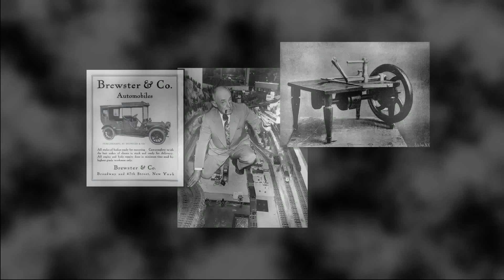American Manufacturing Hall of Fame 2015: Show Open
The American Manufacturing Hall of Fame celebrates the innovative history of American manufacturing, raises funds for educational programs and promotes awareness of Advanced Manufacturing, which is critical to the economy.  The AMHoF funds scholarships at the Advanced Manufacturing and Technology Center at Housatonic Community College through the HCC Foundation.  The Center prepares students for advanced manufacturing jobs through a rigorous certification program.